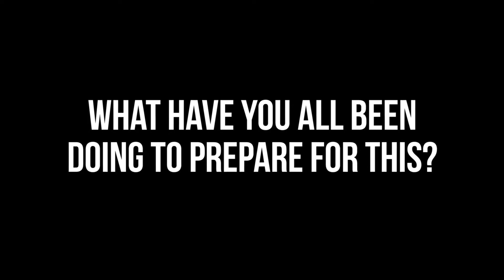Spark BTS | Ryenamics Concert @ the Parodos Festival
Spark is Ryenamics' 3-day concert series at this year's Parodos festival taking place on June 13, 14, and 15 at 6:30pm. Here's a behind the scenes look at what goes into planning, rehearsing, and performing at one of Ryenamics' biggest events of the year! You can find out more about our concert